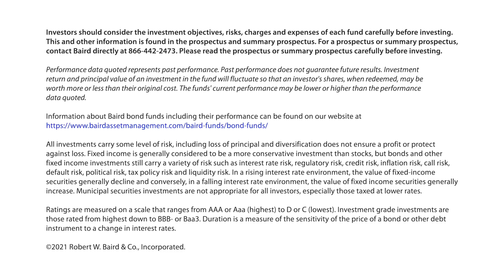Chess vs. Checkers – How Baird Advisors is Navigating Muni Markets in 2022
Rising rates and other factors have created a much more complex municipal bond environment in 2022 – one that requires knowledge, experience and skill to successfully navigate. In this video, co-heads of municipals at Baird Advisors, Duane McAllister and Lyle Fitterer, discuss what this means for the team’s approach with Senior Portfolio Manager Erik Schleicher.

Investors should consider the investment objectives, risks, charges and expenses of each fund carefully before investing. This and other information is found in the prospectus and summary prospectus. Please read the prospectus or summary prospectus carefully before investing.

Fixed income is generally considered to be a more conservative investment than stocks, but bonds and other fixed income investments still carry a variety of risk such as interest rate risk, regulatory risk, credit risk, inflation risk, call risk, default risk, political risk, tax policy risk and liquidity risk. In a rising interest rate environment, the value of fixed-income securities generally decline and conversely, in a falling interest rate environment, the value of fixed income securities generally increase. Municipal securities investments are not appropriate for all investors, especially those taxed at lower rates. Ratings are measured on a scale that ranges from AAA or Aaa (highest) to D or C (lowest). Investment grade investments are those rated from highest down to BBB- or Baa3.